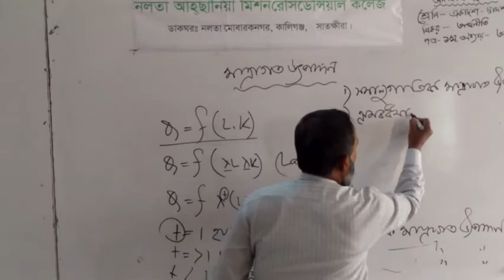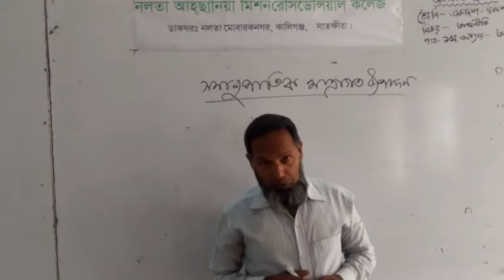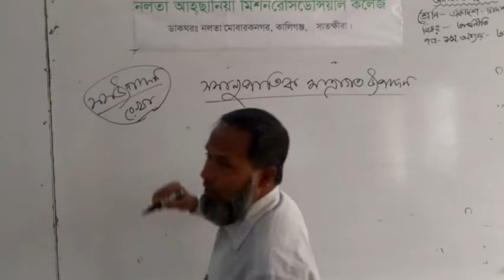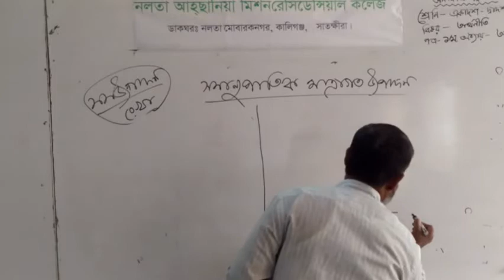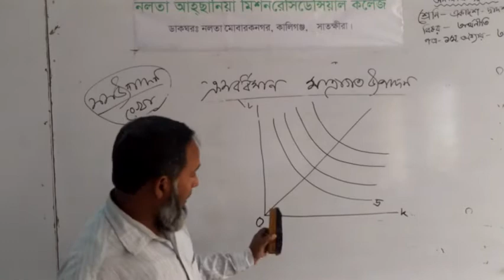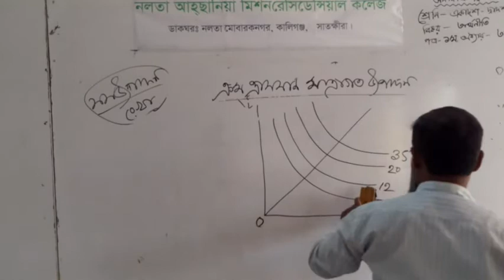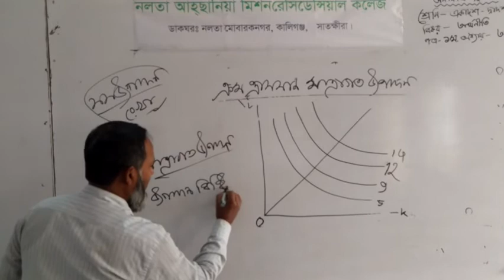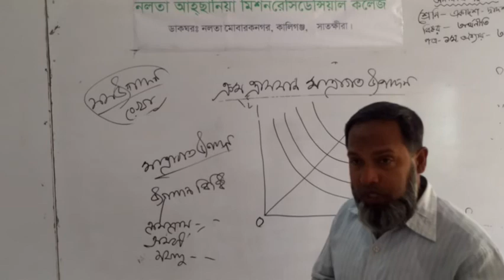অর্থনীতি ১ম পত্রের ৩য় অধ্যায়